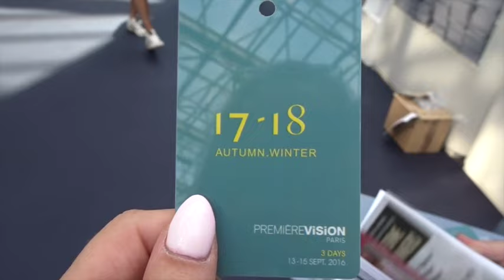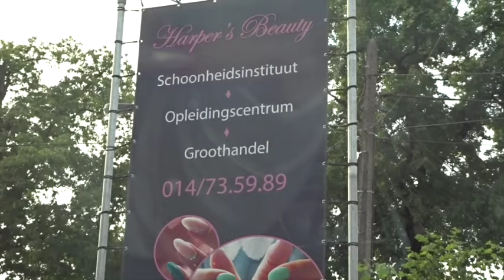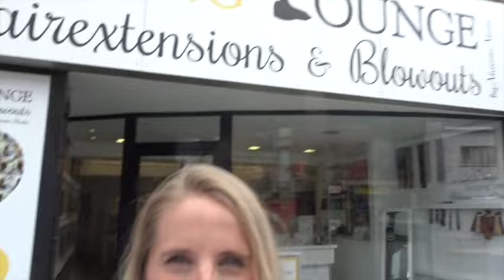Choosing fabrics winter 17/18 TUTUCHICVLOG #15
This week I'll give you another look at my life on the vlog. Are you wondering how my week was?
This is TUTUCHICVLOG #15